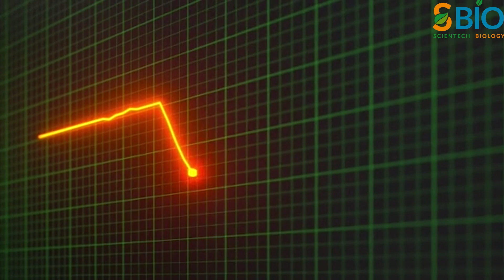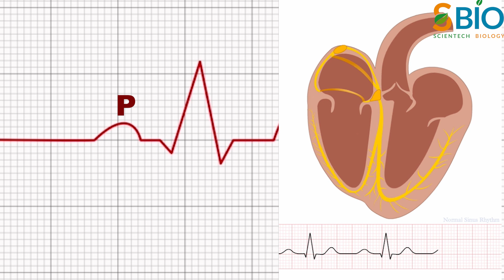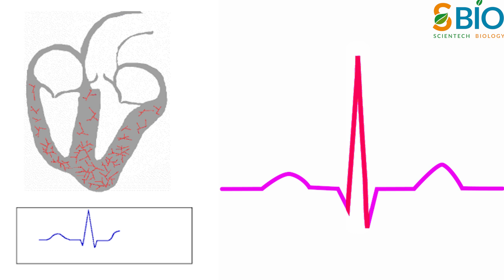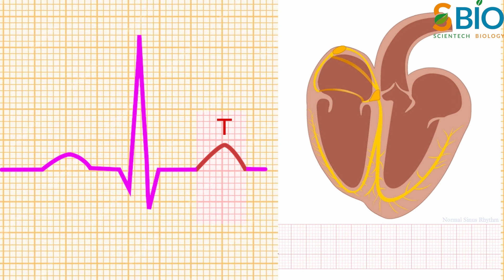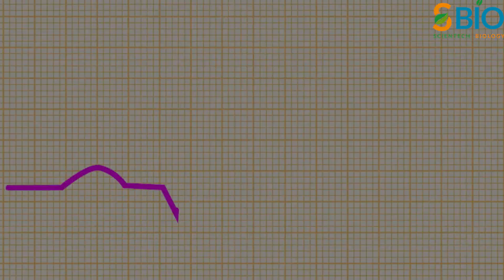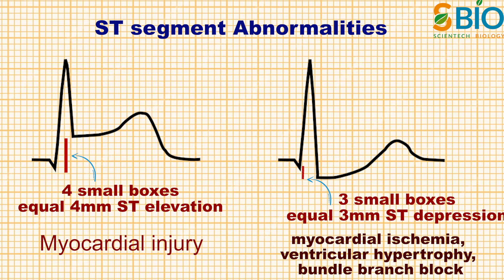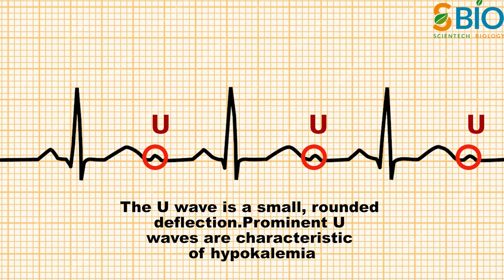ECG report कैसे देखते हैं I ECG explanation in Hindi I Electrocardiogram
ecg learning के इस विडिओ में ecg report मे present different waves segments और intervals की जानकारी दी गई है। इस विडिओ में Ecg explanation hindi मे की गई है।